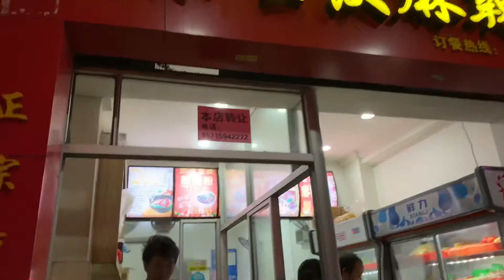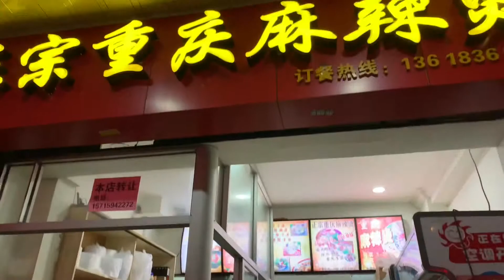Chinese noodle soup in Fuzhou - Mix and match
This place in Fuzhou. They’re eat pig brain raw and too fresh!